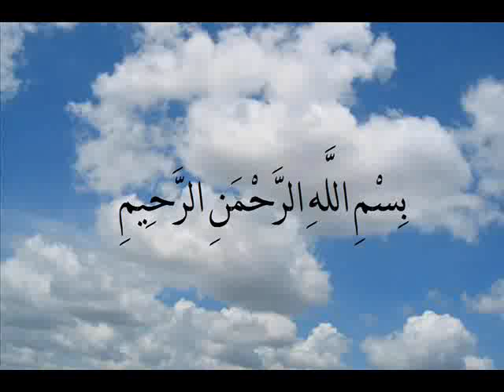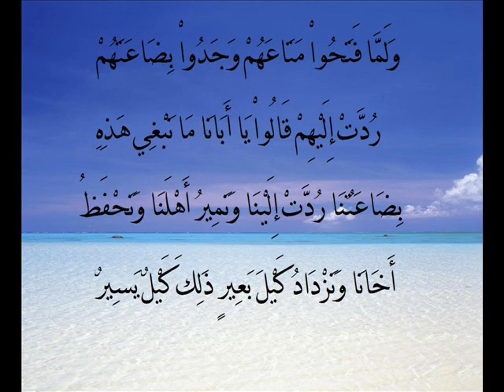سورة يوسف ج5 للقراء عبد الصمد والطبلاوي الآيات 51 -65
سورة يوسف مجودة بصوت الشيخان عبد الباسط عبد الصمدرحمه الله ومحمودالطبلاوي حفظه الله